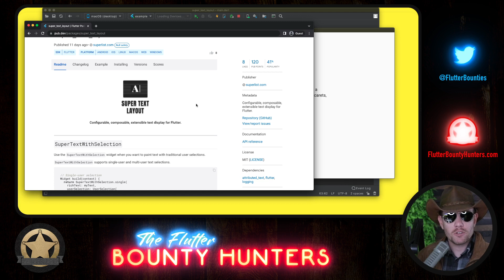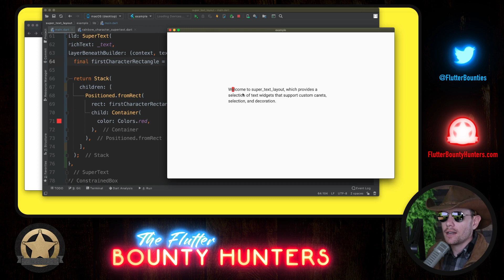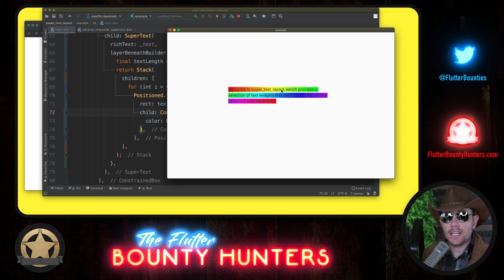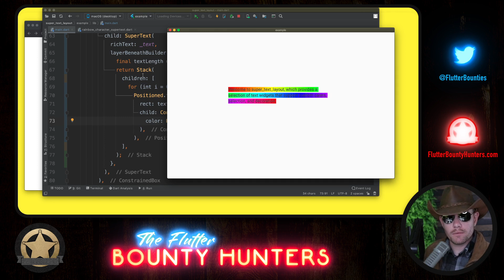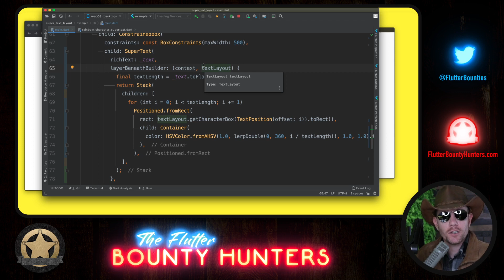Paint custom Flutter text selections with Super Text Layout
Super Text Layout takes your Flutter text decoration to the next level. You can add support for custom text selection, highlighting, find/replace painting, and other text layout decorations.